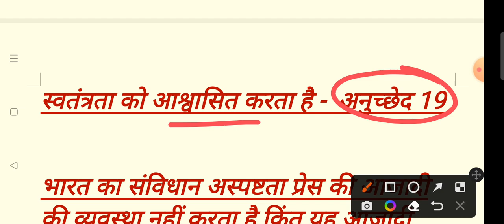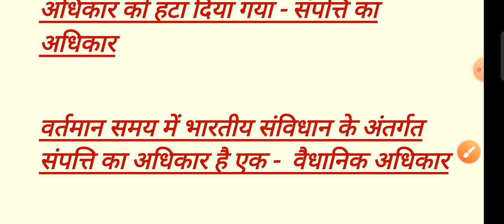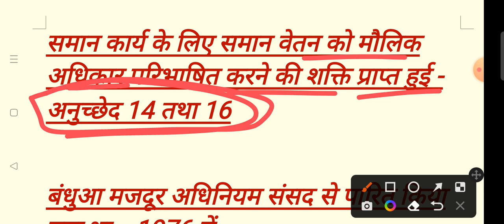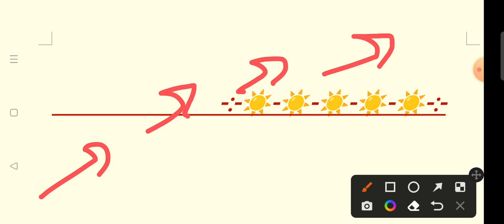25 gk questions in hindi । 15 gk questions । 25 sawal jawab in Hindi । 15 general knowledge question